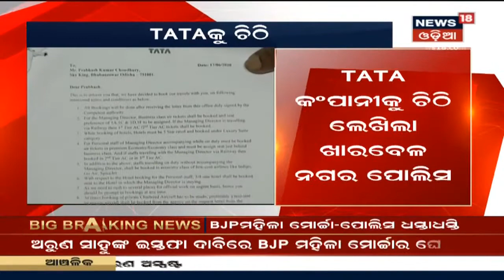Afternoon News I ଦେଖନ୍ତୁ ମଧ୍ୟାହ୍ନ ସମୟର ଖବର I 4th Dec. 2020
ପ୍ରଥମ ଥର ଲାଗି 45,000 ଛୁଇଁଲା ସେନ୍‌ସେକ୍ସ | RBI Governor Shaktikanta Dasଙ୍କ ଘୋଷଣା ପରେ ପୁଞ୍ଜିବଜାରରେ ଉତ୍ସାହ ଦେଖିବାକୁ ମିଳିଛି | Repo Rate 4%ରେ ଅପରିବର୍ତ୍ତିତ ଏବଂ Reverse Repo Rate 3.5% ଅପରିବର୍ତ୍ତିତ ରହିବ ବୋଲି ଦେଲେ ସୂଚନା |  4th Dec. 2020
1.07: ଆଜି ବସିବ ସର୍ବଦଳୀୟ ବୈଠକ
6.00: ଦେଖନ୍ତୁ ଦେଶରେ କେମିତି ରହିଛି କୋରୋନା ସ୍ଥିତି
6.52: ଗିରଫ ହେଲେ ବିଧାୟକ
9.34: ବାପା-ପୁଅଙ୍କୁ ମାରାଥନ ଜେରା
10.42: Arun Sahuଙ୍କ ଇସ୍ତଫା ଦାବିରେ ବିକ୍ଷୋଭ
13.43: ସରକାରୀ କର୍ମଚାରୀଙ୍କ ସନ୍ଦେହଜନକ ମୃତ୍ୟୁ
15.13: Nirajଙ୍କ Olympics ପ୍ରସ୍ତୁତି